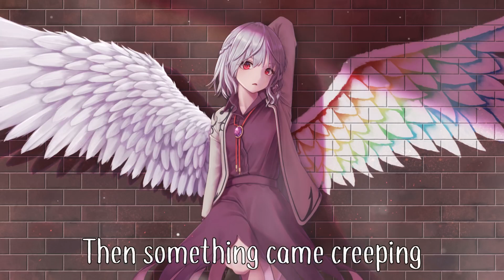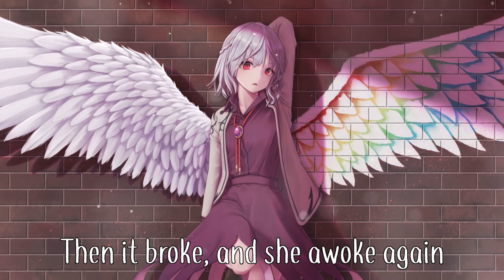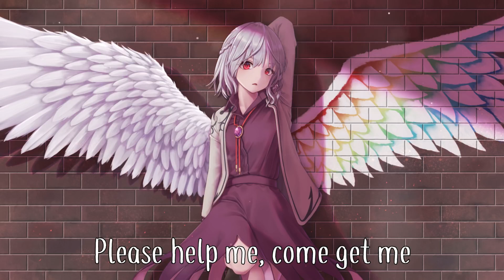「Nightcore」→ Lily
✄ For more information about the channel or video, please check out the full description. ↕